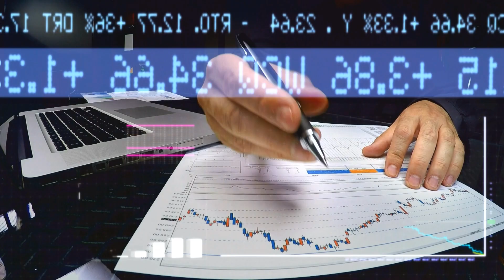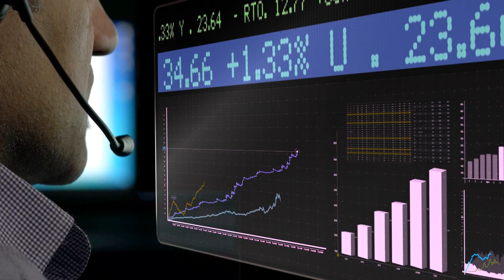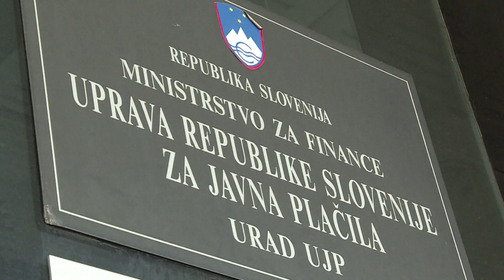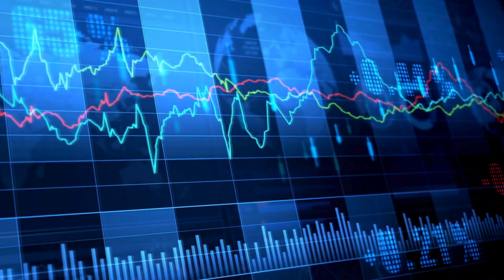[SLOVENIJA] 13.11.2024Nova24TV:Premoženje investicijskih skladov od lani narastlo za milijardo evrov